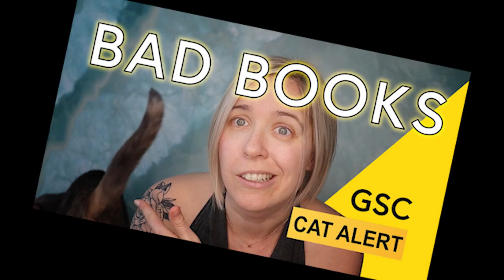Powerful Words // Motivational words @4// gyana yoga peetam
MOTIVATIONAL WORDS
INSPIRATIONAL WORDS
 GYANA YOGA PEETAM.

Hai

    I am   Mr K. Raghuveer
    I am a YOGA  TEACHER

           In this video I will teach Benefits of  motivational  word's in telugu.
                                    Also

  I  WILL TEACH HEALTH YOGA AND MEDITATION AND YOGA MUDRAS, SHUTKRIYAS AND PATANJALI ASHTANGA YOGA AND YOGAASANA PLEASE SUBSCRIB  MY CHANNEL.

motivational word's is very effective in dealing with problems in life. motivational word's makes it clear to us that we should also face the problems that come in our life very effectively. We should get this knowledge from motivational word's. This video was made

ONLY ONE INTERESTING FACT ABOUT EAGLE.

THANKS TO NO COPYRIGHT SUBSCRIB BUTTON.

IF YOU ENJOY THIS GARUDA PAKSHI INSPIRATIONAL STORY IN TELUGU VIDEO

I TEACH HEALTH YOGA ,YOGAASANA, YOGA MUDRAS SHUTKRIYAS, PATHANJALIYOGANIYAMAS, MEDITATION

THANKS TO SEEING MY VIDEO

YOGACHARYA:
K.RAGHUVEER
M.SC (MATHAMATICS) B.ED
GOVT. TEACHER
DISTIC:NALGONDA
STATE:TELANGANA
COUNTRY:INDIA
Million dollars motivational word's
voice of telugu
Powerful Motivational word's
Best Motivational word's
motivation for success
motivational video in telugu know